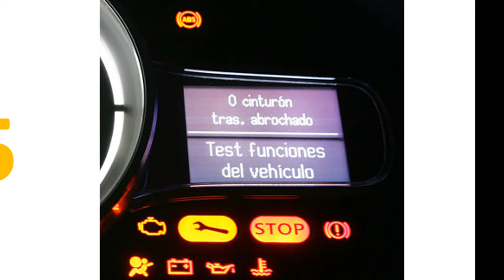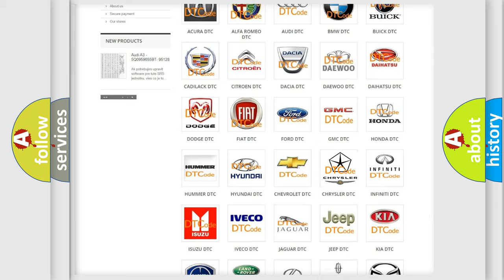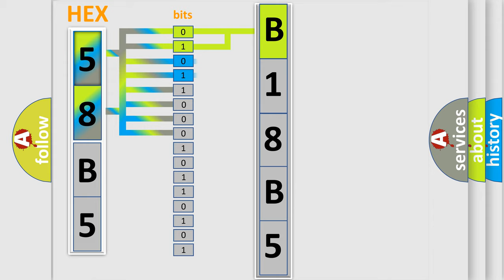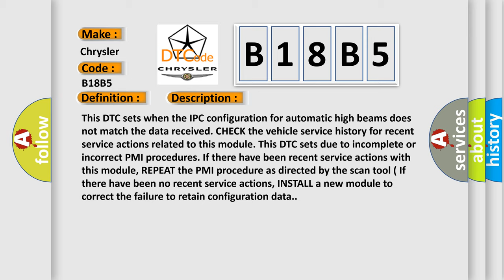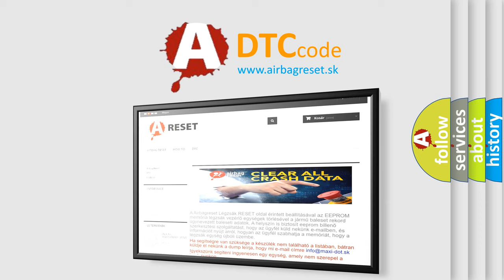DTC Chrysler B18B5 Short Explanation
Contents:
0:21 Basic DTC analysis according to OBD2 protocol standard.
1:48 Insight into programming
2:58 A diagnostically understandable description of the Diagnostic Trouble Code
3:05 Basic error definition

Make:
Chrysler
Code:
B18B5
Definition:
Invalid Data Received from Headlamp Control Module "B": Invalid or Incomplete Configuration
Diagnosis:
This DTC sets when the IPC configuration for automatic high beams does not match the data received. CHECK the vehicle service history for recent service actions related to this module. This DTC sets due to incomplete or incorrect PMI procedures. If there have been recent service actions with this module, REPEAT the PMI procedure as directed by the scan tool ( If there have been no recent service actions, INSTALL a new module to correct the failure to retain configuration data.